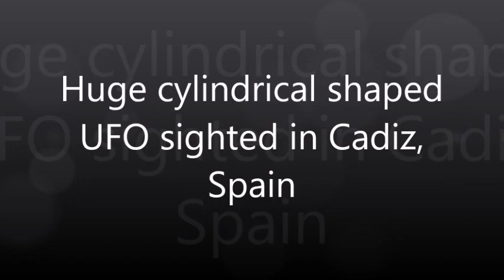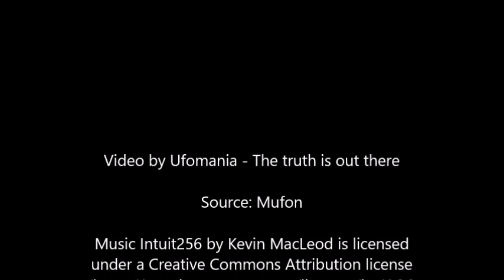Huge cylindrical shaped UFO sighted in Cadiz, Spain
The witness declared:
"I used to walk with friends over the lighthouse on the beach of the Germans (zahara de los atunes) and we often take pictures of them. on returning home we downloaded the photos on the computer and checked the photos we saw the anomaly, at first we thought it was a cloud, but when we looked at it more closely, we saw that it was something else.​"
Source: Mufon case 80739